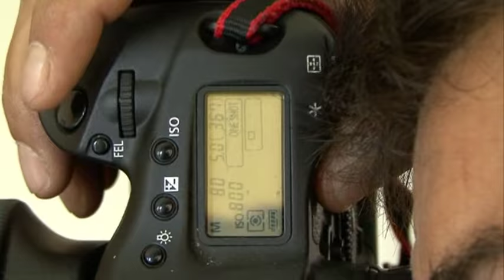Back Foto Terme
backstage foto a silvia battisti e ilaria capponi